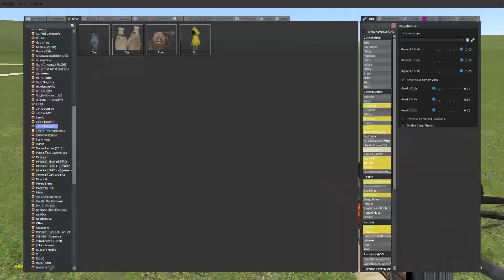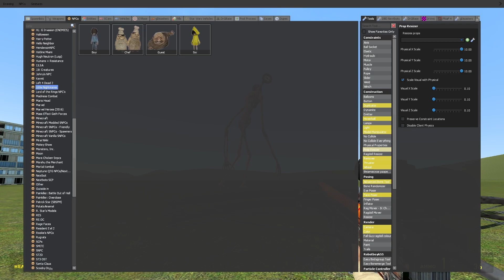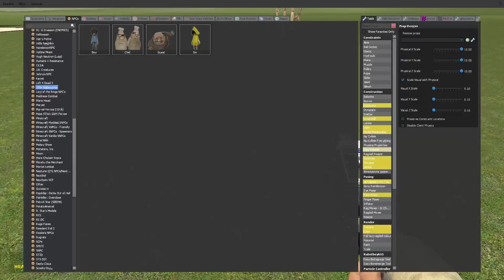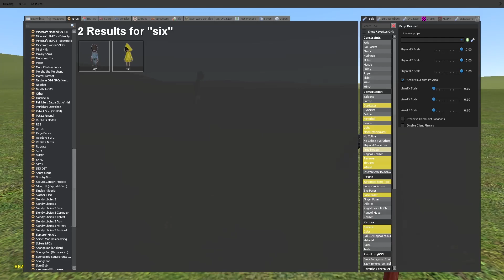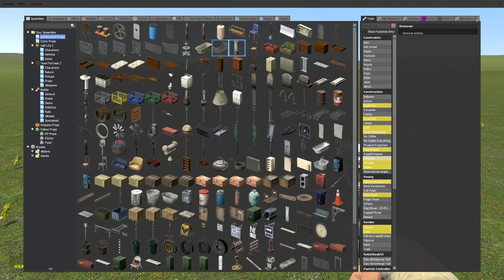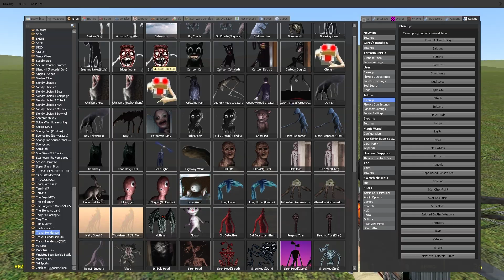TREVOR HENDERSON vs LITTLE NIGHTMARES (Garry's Mod)